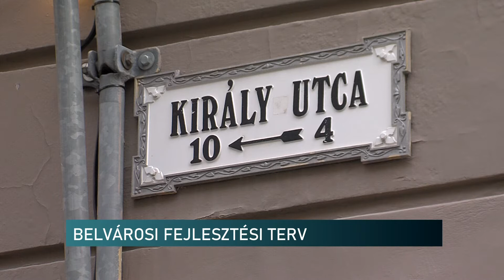Kővári János: belvárosi fejlesztési terv - Híradó - 2021.01.21.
A csapadékvíz elvezetésének megoldását, a színház épületének felújítását és még számos más fejlesztést tervez a pécsi belváros önkormányzati képviselője. Kővári János legkésőbb februárban a közgyűlés elé szeretné vinni elképzeléseit. Az ÖPE-KDNP frakcióvezetője stábunknak elmondta, mindezek mellett a Lyceum templom helyreállítását is támogatja, amire a pécsieket is bíztatja.